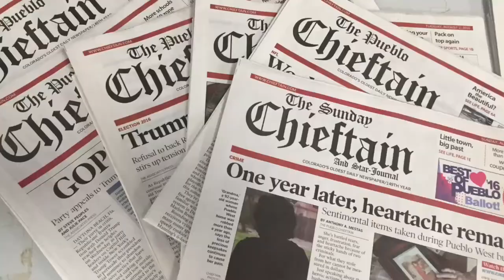Vineland Elementary Playground Dedication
Grassroots drive enables project